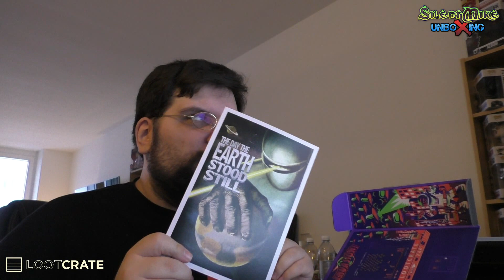Lootcrate Januar 2016 - Invasion - Silent Mike Unboxing #067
Lootcrate looten, 3$ off...